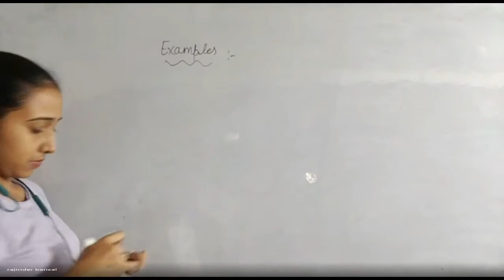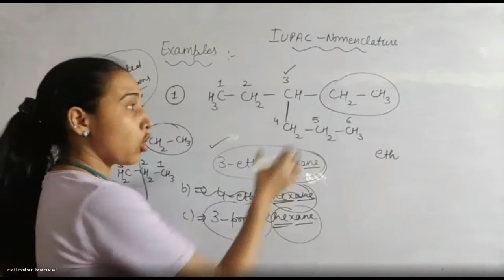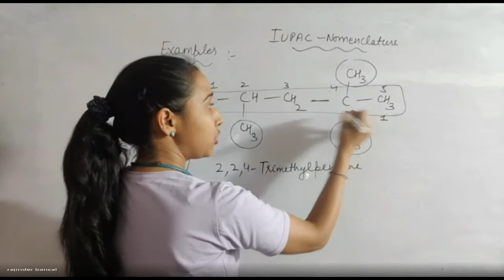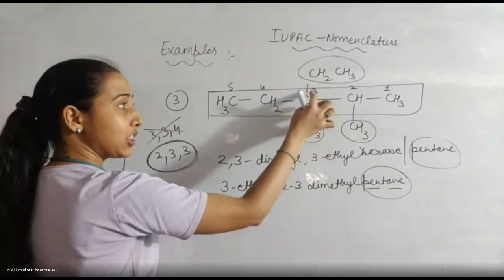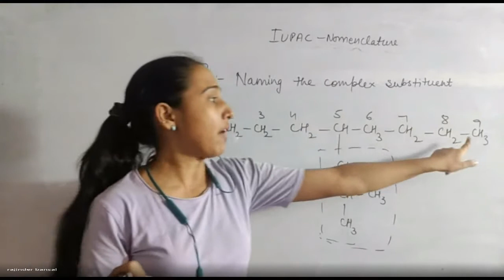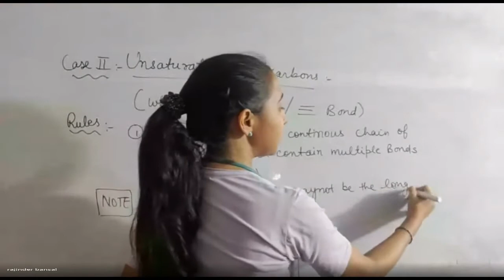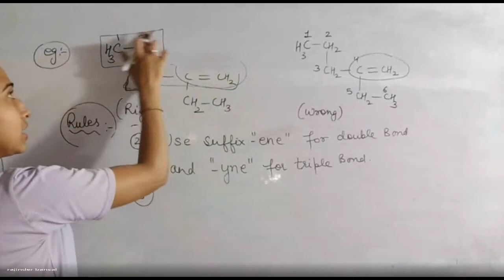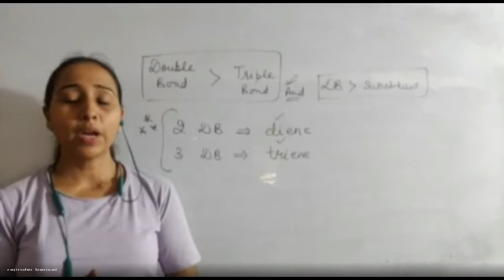Lec 5 IUPAC Nomenclature Part-2 General Organic Chemistry | For All TGT Recruitment | Bansal Academy